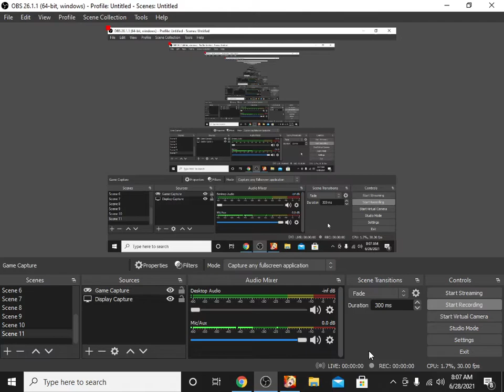NARUTO TO BORUTO: SHINOBI STRIKER play the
bay